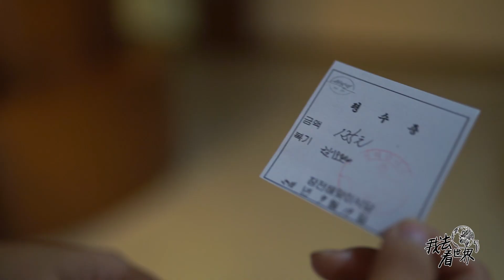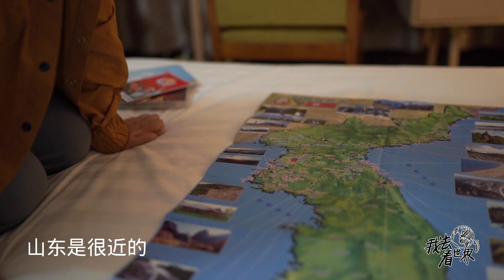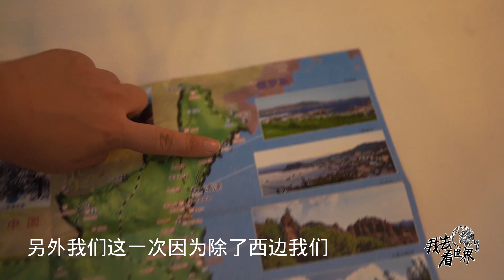【朝鲜世界2】04集：朝鲜的教育制度很严格？大学毕业生必须掌握一门以上的外语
我去看世界第15季：朝鲜世界2，由Sao纪录片团队成员，邱黎，杨鑫禹制作，搜索关注微信公众号：我去看世界。【朝鲜世界2】